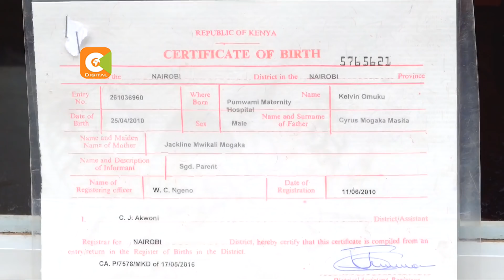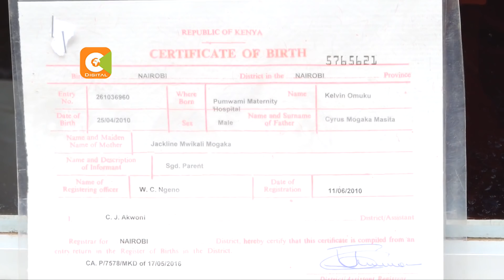Wazazi wakimbia kupata vyeti vya kuzaliwa vya wana wao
Kwa mara nyingine wazazi wengi wamejipata katika milolongo mirefu wakisubiri  vyeti vya kuzaliwa vya watoto wao kabla ya makataa ya wizara ya elimu kukamilika.